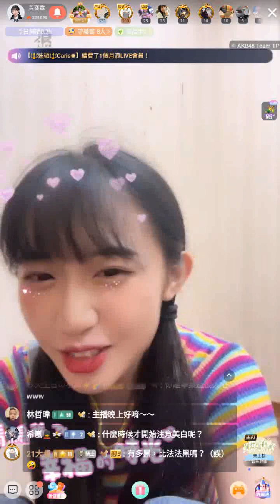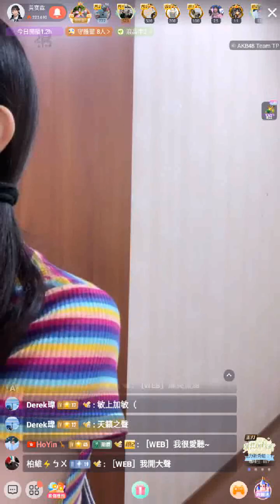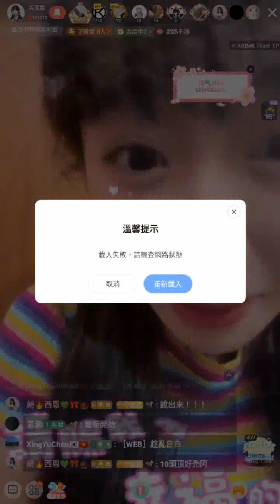230810 AKB48 Team TP 黃奕霖 (含留言)